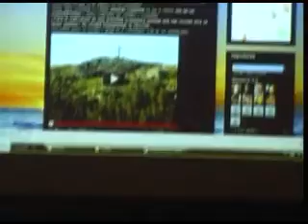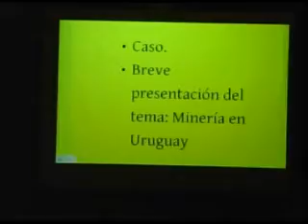La explotación minera y sus desafíos... Parte 1